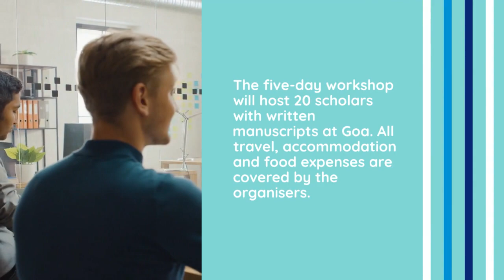June 09: Five Day Free Residential Workshop for Urban Studies Scholars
Organizer: Urban Studies Journal (USJ) and the Economic and Political Weekly (EPW).

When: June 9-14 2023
Venue: International Centre, Dona Paula, Goa
Apply by 10 April 2023, 5 pm.
Workshop is free and Limited to 20

The five-day workshop will host 20 scholars with written manuscripts at Goa. All travel, accommodation and food expenses are covered by the organisers. (Please note there is no stipend). A team of mentors who have years of experience in dealing with manuscript submissions in Indian and international urban studies journals will lead the workshop.

The workshop will be a hands-on exercise to address challenges faced by scholars with navigating the submission, referee comments, revision and resubmission stages. Specifically it will help participants anticipate and respond to some of the common referee comments: inadequate engagement with relevant literature; failure to justify the written output’s contribution to the field of urban studies; and issues of style, structure, and presentation.

The workshop will include:
Intensive sessions comprising peer review
Real-time revision / restructuring
Guidance from scholars who have published in EPW / USJ
Small-group working sessions;
Input sessions in which scholars who have successfully published in USJ and RUA will share their writing strategies and offer guidance;
Sessions that identify and discuss criteria and conditions for being accepted in USJ and RUA
Sessions that analyse published papers from USJ and RUA to identify their structure, arguments, framing and style.

Students in advanced Masters’ or Ph.D. programmes may apply
Junior faculty or practitioners are also welcome to apply
The applicant should have a written and complete draft manuscript.
Please note that the manuscript should be scholarly/academic in nature and written with the intent of submitting it to a reputed domestic/international urban journal

Aspiring applicants should fill the Google form provided latest by 10 April 2023, 5 pm. The form will request details on your identity, current designation, location, a brief abstract or description of your manuscript, and the status of your writing. Once your application is submitted, you will hear back from us in 15 days, irrespective of whether you are selected or not. Shortlisted applicants will be asked to send in their draft manuscripts to be briefly reviewed as a condition for being accepted to participate in the workshop.

Apply Here
Writing to Publish Team
Dr. Karen Coelho,
Associate Professor, Madras Institute of Development Studies, Founder member of Review of Urban Studies collective (EPW) and editorial board member of Urban Studies journal, UK.

Dr. Lalitha Kamath,
Associate Professor, School of Habitat Studies (TISS, Mumbai), International Corresponding Editor, Urban Studies Journal, UK.

Dr. Anant Maringanti
Executive Director, Hyderabad Urban Lab Foundation, Founder member of Review of Urban Studies collective (EPW), International Corresponding Editor, Urban Studies Journal, UK.